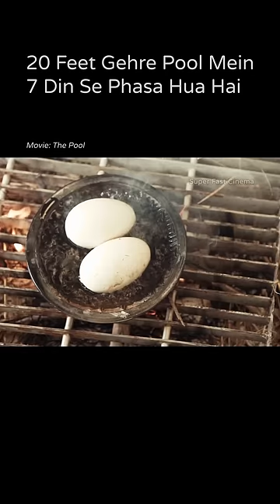MAGARMACH Ke Saath POOL Mein Phas Gaya 🐊 🌊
This man was stuck in a 20 feet deep pool for 7 days, with a crocodile and an injured girlfriend.

Ye admi 20 feet gehre pool mein phasa hua tha, ek magarmach aur uski ghayal girlfriend ke saath.